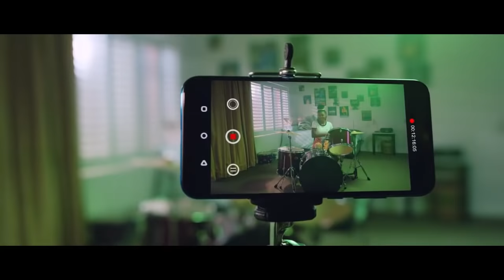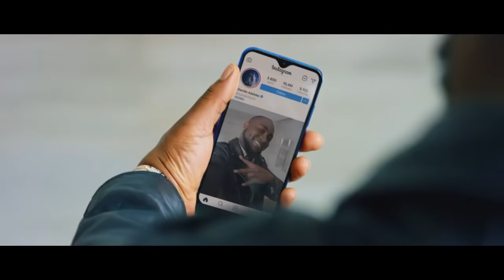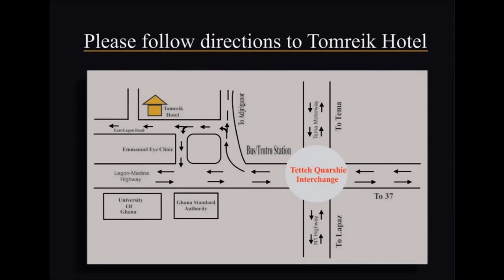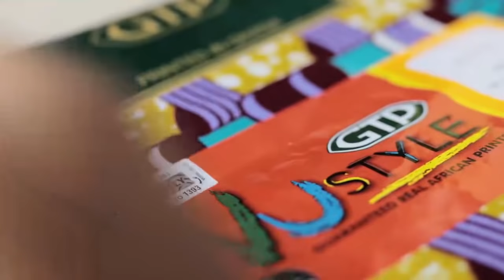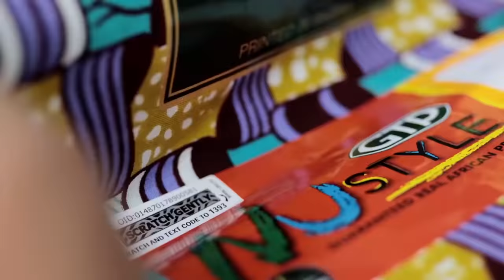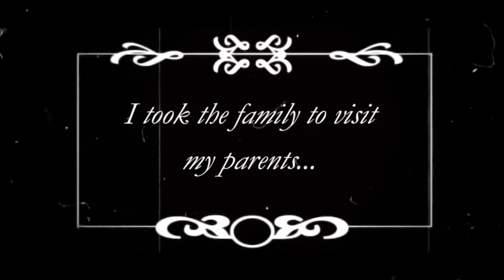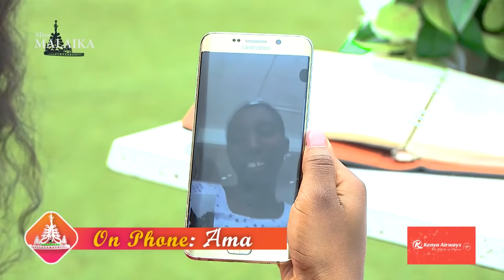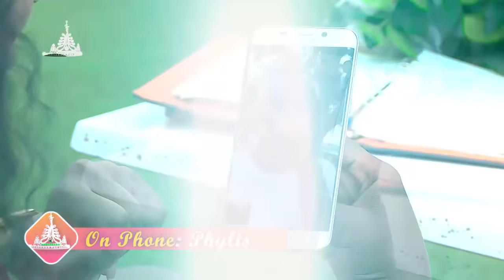MISS MALAIKA 2019 EPS 2 FINISHING SCHOOL